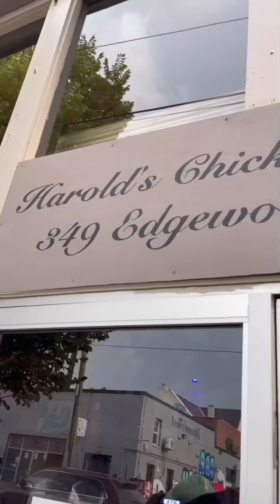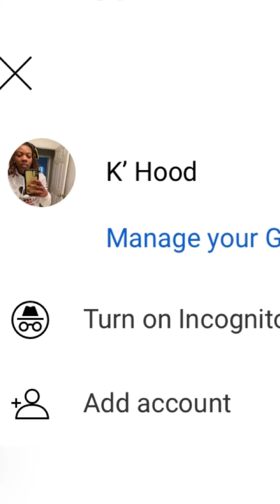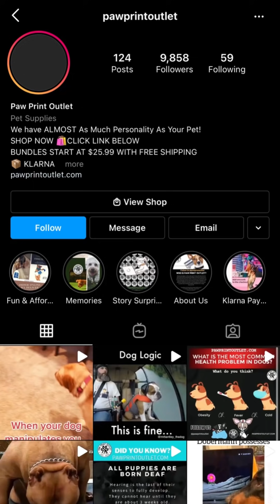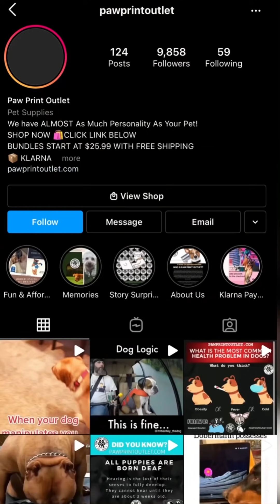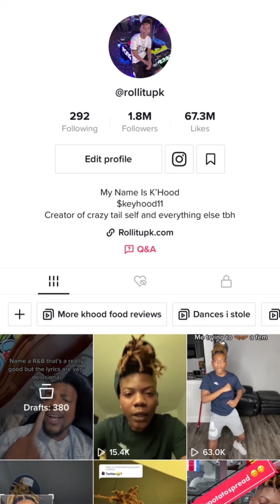Harolds Chicken Review || Simba’s First Promo Package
Y’all been sweating me to review Harolds i been trying to tell y’all i already been there 😂 harolds chicken but i went head and did it for yall. Make sure yall follow me on all social medias rollitupk.com instagram on the way back to being enabled just hold down and we going to be alright COMMENT HOODBABY when you watch the full video!!
Simba got his first promo package in from Instagram.com/pawprintoutlet THANK YALL! Make sure y’all go follow them on Instagram and shop with them for your fur pets pawprintoutlet.com they have plenty dog supplies. I appreciate all the support and all the ideas y’all been giving me. These videos old i got more landscape videos dropping real soon. Trying to transfer back from the voice overs cause they take a while to edit that’s why i drop videos so late. But i got y’all it’s all coming together. Y’all been showing major support so ima definitely go through it for y’all! Keep sending me ideas and helping me get better we definitely came a long way! I love y’all. Can y’all believe how far the hood baby nation came? We can say we made it.